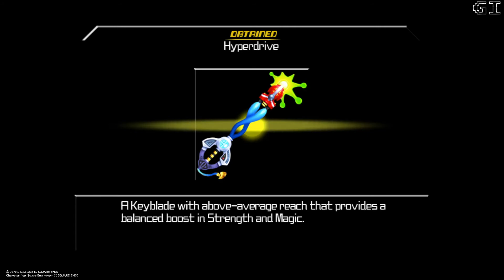Kingdom Hearts Birth By Sleep Final Mix (Kingdom Hearts 2.5) Gameplay Walkthrough - Aqua Part 5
Welcome to my Kingdom Hearts HD 2.5 Remix walkthrough gameplay video on PS4 Pro in this video I will show Kingdom Hearts Birth by Sleep Final Mix gameplay, all cutscenes and it's ending.

This video was recorded on PlayStation 4 Pro and edited with SHAREfactory.